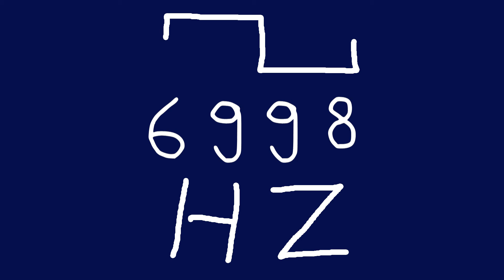6998 hz square